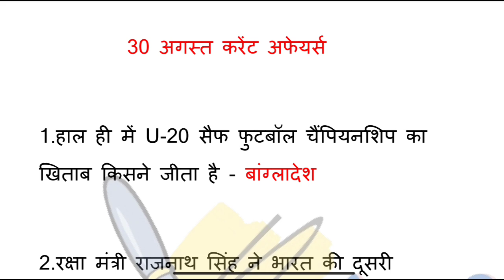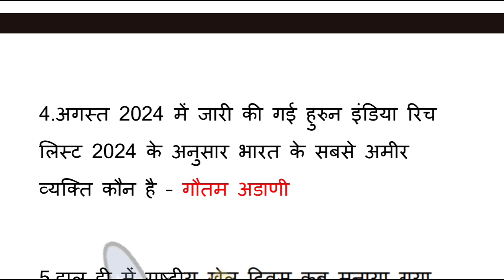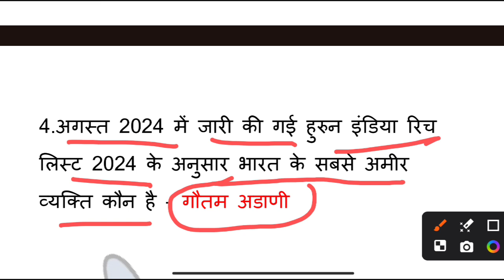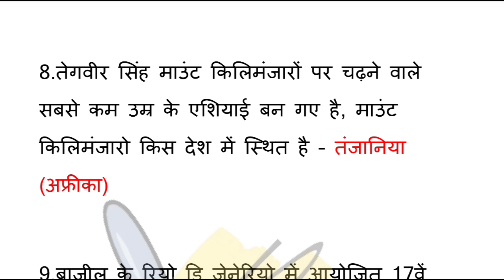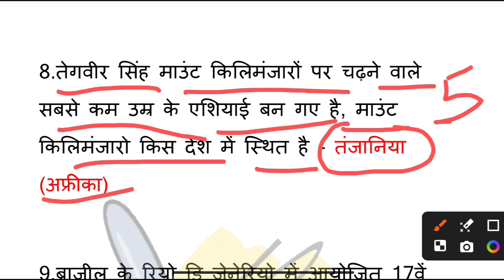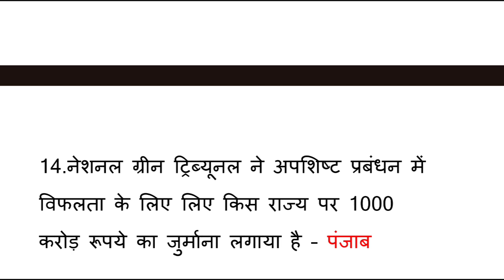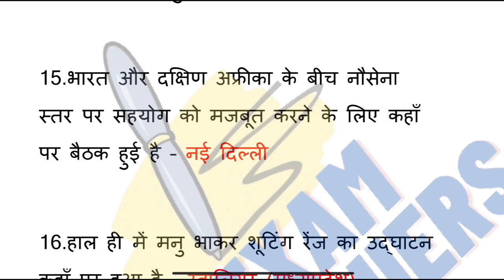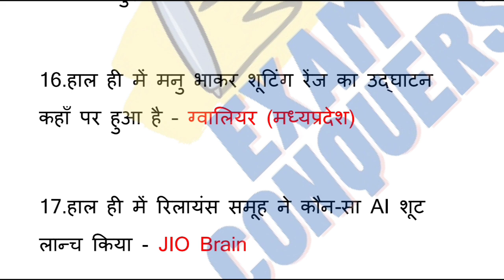daily current affairs।uppcs, ro aro, up police, bihar police, bpsc current affairs।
your queries -
bpsc
current affairs bpsc exam
current affairs uppcs
exam conquers

ro aro re exam current affairs
ugc net current affairs
current affairs bihar police
current affairs ro aro re exam